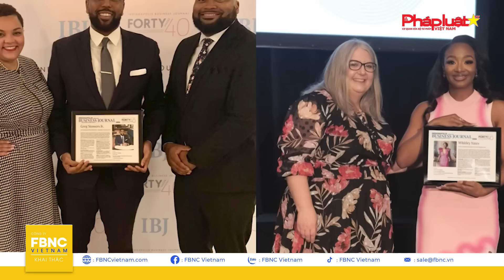Ông Trump liên tiếp gặp bất lợi, sắp bị tịch thu tài sản? | Cập nhật Bầu cử Mỹ 2024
Ông Trump liên tiếp gặp bất lợi, sắp bị tịch thu tài sản? | Cập nhật Bầu cử Mỹ 2024 | FBNC

Sau khi ông Trump chính thức đại diện cho đảng Cộng hòa, và tổng thống Biden chính thức đại diện cho đảng Dân chủ. Câu hỏi hiện nay, ai sẽ là người tranh cử chức phó tổng thống cùng ông Trump? Một nghị sĩ nổi tiếng trong đảng Cộng hòa mới đây đã tiết lộ điều này.
Liên quan đến các rắc rối pháp lý đang bủa vây, có những đông thái ở bang New York cho thấy, tài sản của cựu tổng thống Trump có thể sắp bị tịch thu.
Trong khi đó, chiến dịch tranh cử của tổng thống Biden đào bới lại quá khứ, khi chỉ trích cựu tổng thống Trump phản ứng sai lầm với đại dịch Covid-19.
Không chỉ thế, ông Biden lại mới nhận được sự ủng hộ từ 1 nghiệp đoàn lao động có ảnh hưởng trong xã hội.
Những vấn đề đáng chú ý khác về nước Mỹ:
+ NHIỀU TIẾNG NÓI KÊU GỌI TĂNG THÊM GHẾ Ở QUỐC HỘI CHO PHỤ NỮ DA MÀU
+ ĐẾN LÚC NƯỚC MỸ CẦN 1 THẾ HỆ NHÀ NGOẠI GIAO VỚI PHONG CÁCH MỚI?
+ NHIỀU NGHỊ SĨ MỸ LO NGẠI UKRAINE KHÔNG THỂ TRẢ ĐƯỢC NỢ NẾU CHO VAY
Tất cả sẽ có trong chương trình “Cập nhật bầu cử Mỹ” ngay sau đây. Mời quý vị đón xem.

Kênh truyền thông FBNC:
- Fanpage:  / kinhtetaichinhtvng
FBNC
ĐỒNG TIỀN THÔNG MINH - CUỘC SỐNG THÔNG MINH